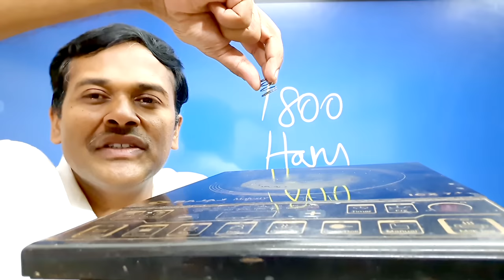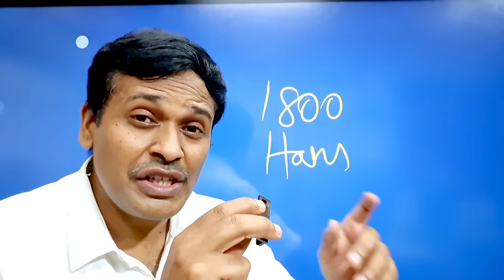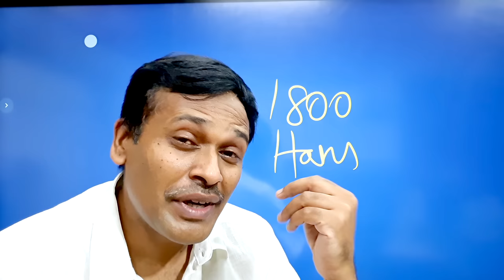is induction stove cooker safe for health ?!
In this video doctor karthikeyan discusses about induction cooker safety for health.

இந்த வீடியோவில் டாக்டர் கார்த்திகேயன் இண்டக்ஷன் ஸ்டவ் மைக்ரோ ஓவன் பயன்படுத்தி சமைப்பதை பற்றியும் ஆரோக்கிய நன்மைகளா தீமைகளா என்பது குறித்தும் விளக்குகிறார்.

Induction cooking is the most superior technology of cooktops present today. It is efficient and cooks with speed saving energy and time.

It uses very little power, responds immediately to settings and does not pollute the environment. Only the cooking vessels get heated up due to electromagnetic Induction.

How Do Induction Cooktops Work?

An alternating current passes through the wire into the coil beneath the cooktop surface creating a magnetic field.

Only the materials of the cookware which are magnetically conductive and ferromagnetic work on Induction.

This magnetic current causes a resistive electric current to flow through the cookware thereby creating heat and cooking food.

So the heat is created within the cooking vessel and the rest of the area remains cool.

An impressive fact in Induction is that heat that is created remains in the cookware and does not leach into the atmosphere.

This keeps the kitchen and cooktop surroundings cool.